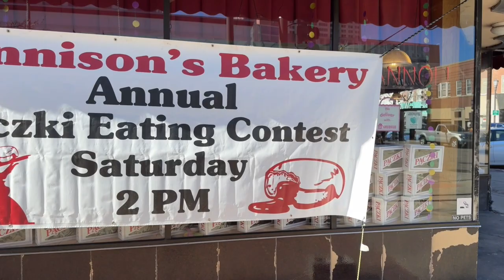Bennison's Bakery Annual Paczki Eating Contest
Get ready for the ultimate paczki-eating showdown happening this Saturday! Secure your spot in the competition and indulge in the festivities. As a bonus, all participants will receive a complimentary shirt to commemorate the delicious challenge. Snag yours for just $25 at their in-store location.